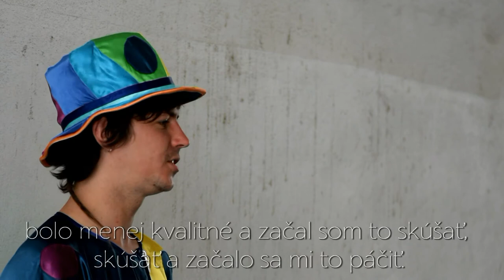The art of street (2018)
Námet filmu - Film The art of street poukazuje na pouličné umenie a umelcov, ktorý tvoria priamo na ulici. Film bol nakrútený v spolupráci s umelcami z rôznych smerov. Vďaka záberom ulice v spojení s rozhovormi nakrútenými priamo na ulici v centre diania dokáže film vtiahnuť diváka priamo do života každého z nich. The art of street sa snaží tlmočiť divákovi veľmi dôležitú myšlienku – život treba žiť nie prežívať. Treba vyjsť zo stereotypu života a začať skúšať niečo nové. Riskovať, pretože ten risk môže stáť za to a ten risk môže zmeniť život k lepšiemu.

Technika - Nikon D5300 + Nikor 18 - 55 mm DX VR
                 - Tamron AF 75 - 300 mm F4/5.6 Di
                 - Rode Videomicro
                 - Velbon digital DX - 888
                 - Hama STAR 63 / 166-3D

Použitú hudbu vo videu nevlastním.
I don´t own music in video.